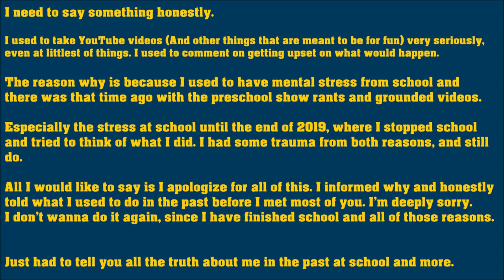My Apology Letter from My Past Mistakes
It was in most of the 2010s I did it. 😔 😟

I needed to tell all of you the truth about what I did in the past, and I regret it.

August 28th, 2024 edit: I may have had mostly difficult times at school when I used to go, but there were some staff that wanted to help people who have a difficult time and try their best, I have went to a private school from 2016 to early 2019 (My last school year) which had even more tight rules, and then went back to a previous school which that one has less tight rules, I did have some trauma from the private school when I went to the less private school, but I still appriciated that there were some staff who wanted to help people with difficult times. As much as I didn't like most of school, it is technically an important part of life, whenever it's for jobs, or doing something else like that.